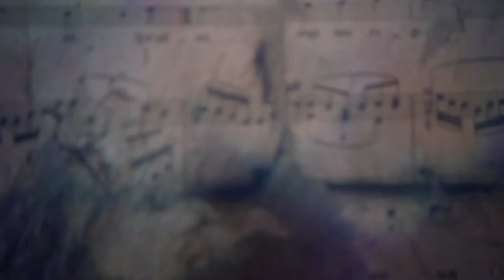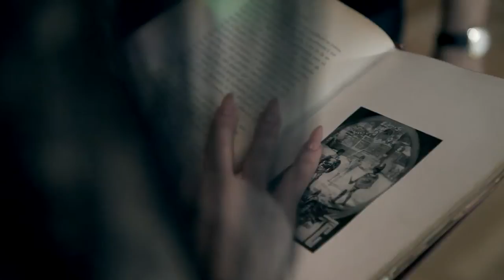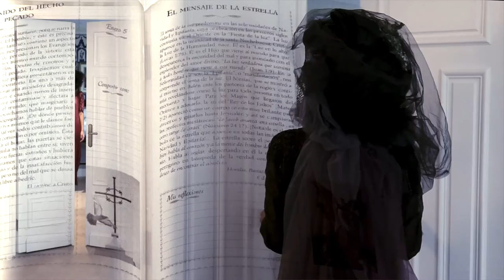SUBLIME Fashion Film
Films Come True presents
The Sublime Collection
(A set of fashion master pieces)
WITH:
Paula Hidalgo
Bel Sánchez
Carmen Xu
Dieke Hampsink
Laura Martínez
Nuria Fernández
Haila Hunte

Cinematography Luis Malibrán
Second unit Nicolás Mazzini
First Assistant Daniel Alejandro
Original Music Inés Almirón
Film Editing Yamila Fernández Coleman
Costume Design Ana Gayo
Production Design Zoe Seoane
MUAH Laura del Muro
MUAH assistant Silvia del Río
DIRECTED BY ALEJANDRO MARCOS

Special thanks to the WESTIN MADRID PALACE HOTEL